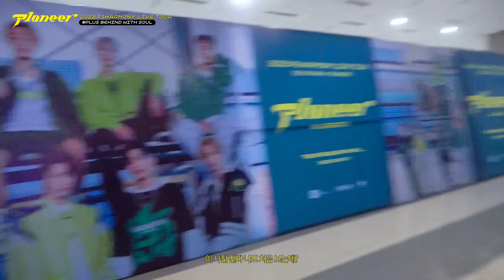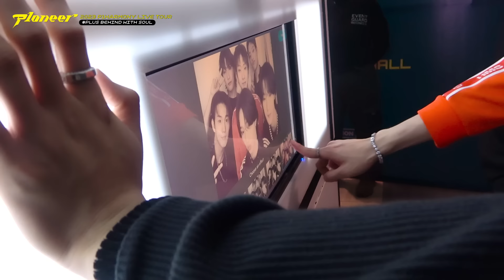2023 P1Harmony LIVE TOUR [P1ustage H : P1ONEER] Plus Behind EP.18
2023 P1Harmony LIVE TOUR [P1ustage H : P1ONEER] Plus Behind EP.18